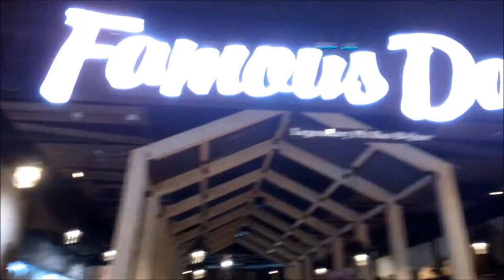A little tour of The Emirates Palace! || Vlogs 2018 || Macy Bulaong